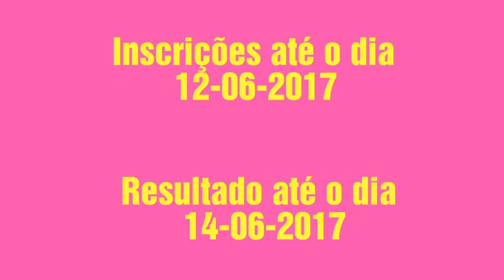Dia dos Namorados com Agatha Ruiz de La Prada!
Concurso cultural que presenteará um dos inscritos neste canal com o perfume Love Glam Love da Agatha Ruiz de La Prada!

Inscrições até o dia 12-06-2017
Resultado até o dia 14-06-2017

Cada perfil tem direito apenas a uma resposta. Então, sejam criativos!

A melhor resposta, na minha humilde opinião, será declarada vencedora e precisa ter um endereço aqui no Brasil para receber o prêmio, ok?

Boa sorte!